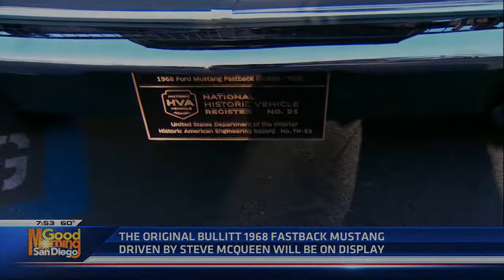11 4 18 BULLITT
At the Air & Space Museum until November 19th 2018